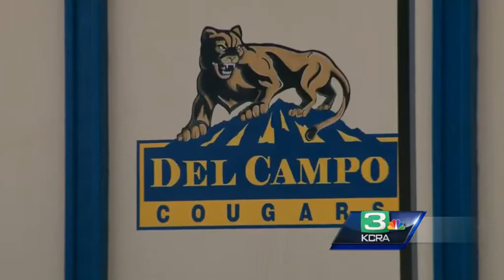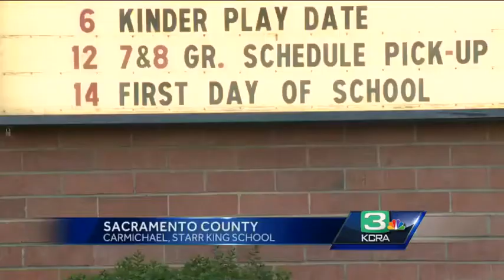Students to see big improvements at San Juan schools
As students head back to school, many in the San Juan Unified School District will notice upgrades that many schools made over the summer.